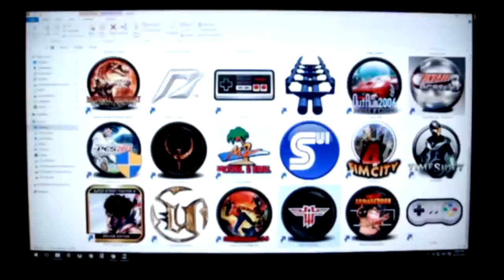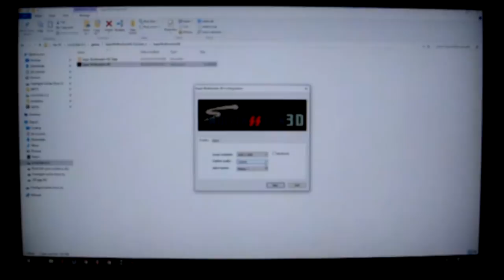Wolfenstein 3d - 4 versiones diferentes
Una pequeña demostracion de 4 versiones diferentes de Wolf3D. ECWolf, Wolf3D Remake, Super Wolfenstein HD y Wolfenstein 3D para Super Nintendo.